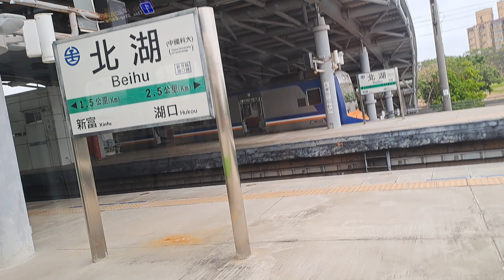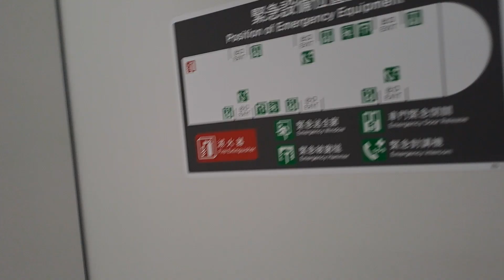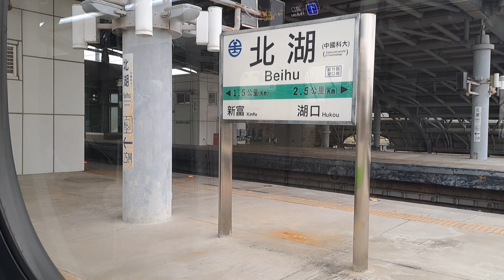1218次苗栗發車經由山線開往基隆的銀綠色微笑號EMU900型十輛一編組EMU937區間車，和2537次北湖發車經由海線開往彰化的EMU716+EMU715阿福號區間車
113/2/25北湖火車站15:02分拍攝1218次苗栗發車經由山線開往基隆的銀綠色微笑號EMU900型十輛一編組EMU937區間車，和2537次北湖發車經由海線開往彰化的EMU716+EMU715阿福號區間車